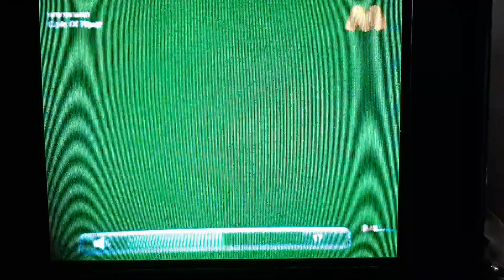Code of Honor - M Cine Channel Intro